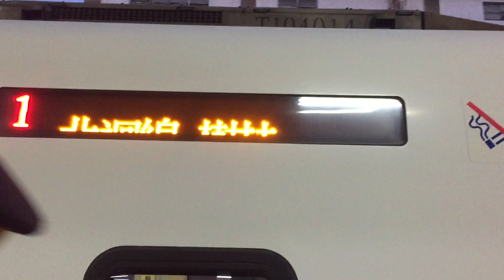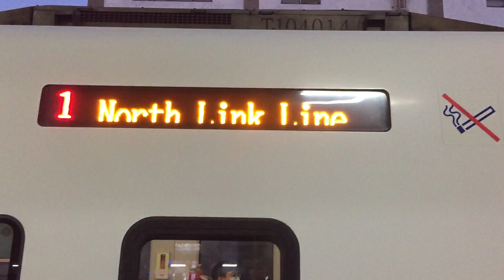225次普悠瑪號終點站樹林進站